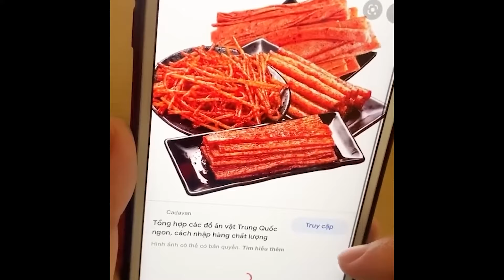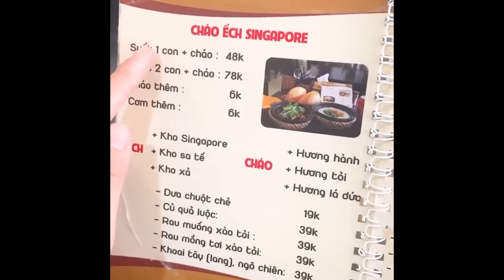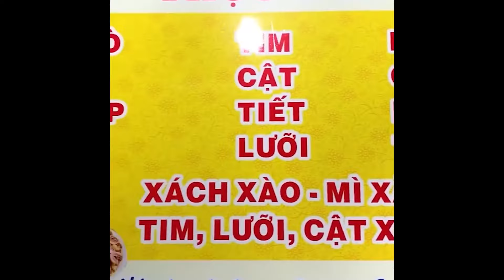Tôm Review - Tập Full #92: Cùng Tôm Biến Tấu Vạn Món Ngon Từ Cơm Nguội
Mọi người xem thêm những sản phẩm khác Tôm review ở link này nha